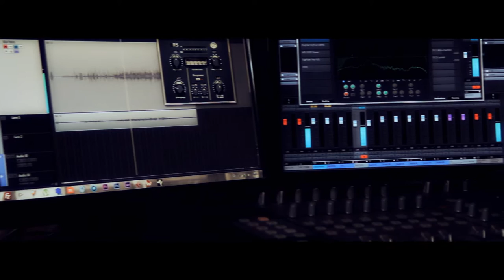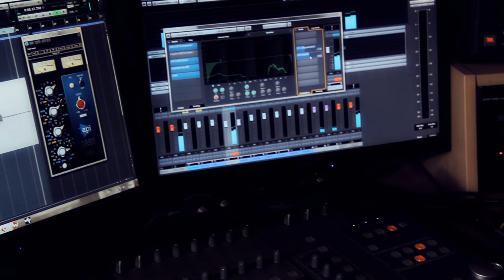8haters |Rough Style| & SCS-STUDIO present HUMAN BEATBOX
Filmmaking by MA-REKL
Sound Engineering by DJ Bussy
Human Beat Box by PHANDURZ